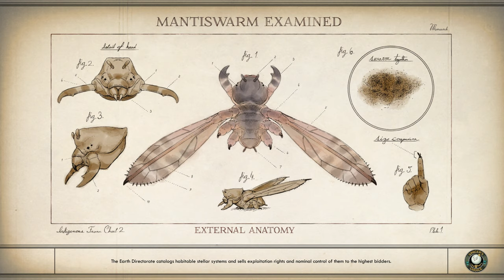The Outer Worlds Playthrough 4K PC Ultra Quality Part 20